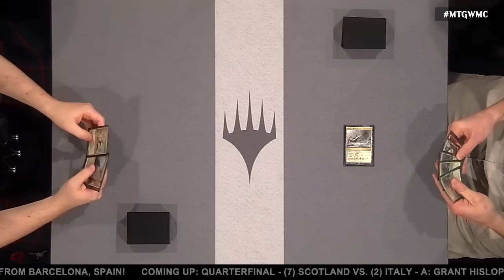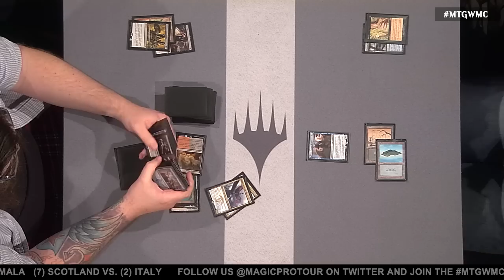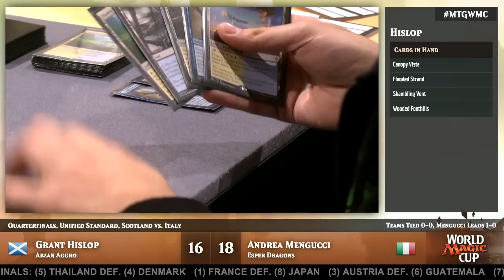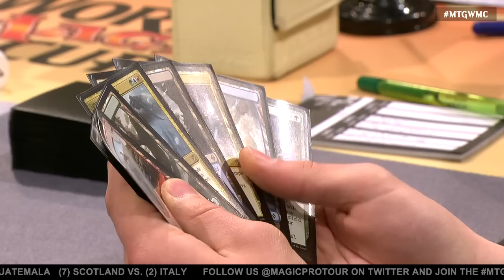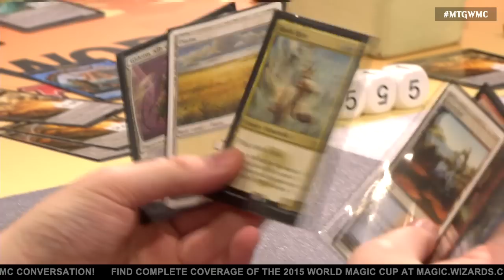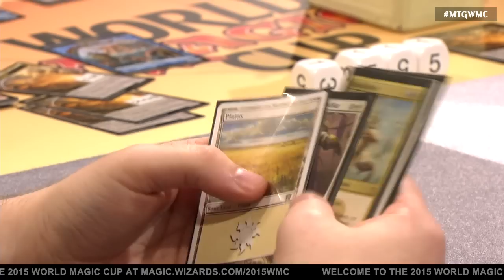2015 World Magic Cup Quarterfinals: Scotland vs. Italy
Scotland and Italy vie for the semifinals of the World Magic Cup.